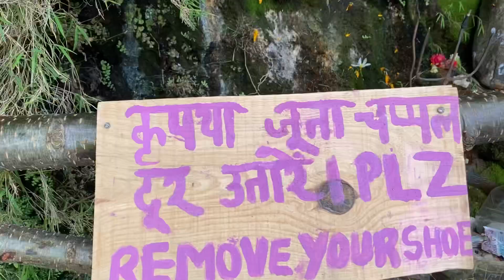Chamtkaar…Is pahad se dhoodh nikalta hai…. Vlog 4 part 2 The “Bye Bye” Vlog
Ye video meri pichli video ka part two hai jiska link ye hai 👇🏻
Kahani ye hai ke Nichala Ropa Gran Panchayat Kathog mai nadi ke kinaare ek pahad se ek liquid niklta hai and locals ka man na hai ke vo dhoodh hai jo vahan par rakhe pathar ke shiv ling par girta hai
So lets check out Ke kyaa gai dhoodh ki kahani